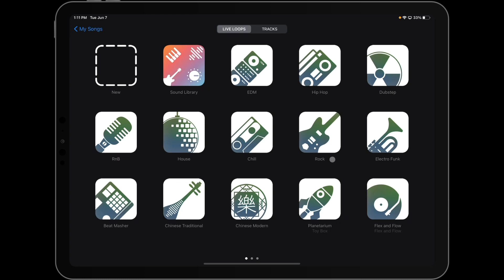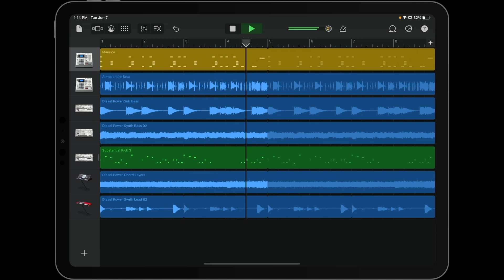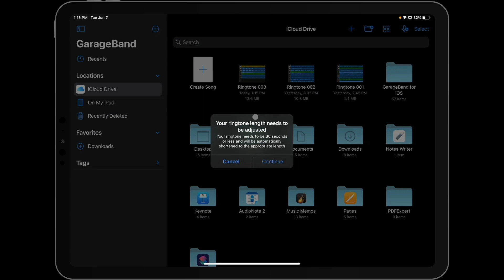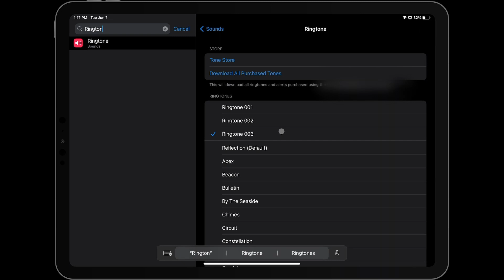How to Make Ringtones in GarageBand Fast! (iPad/iPhone)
This tutorial will walk take you through a fast method for making ringtones from scratch in GarageBand for iOS/iPad OS using the Loop Browser and pre-installed sounds!